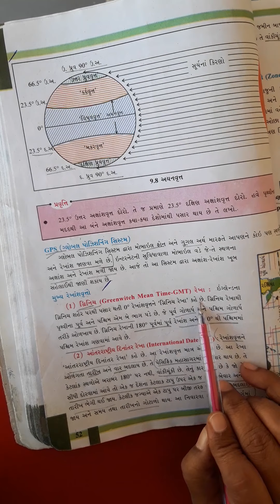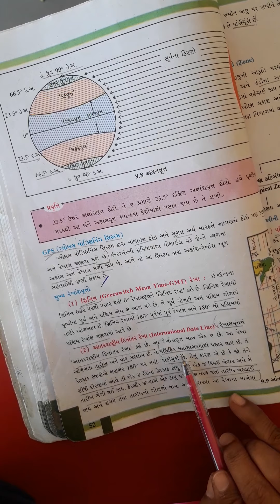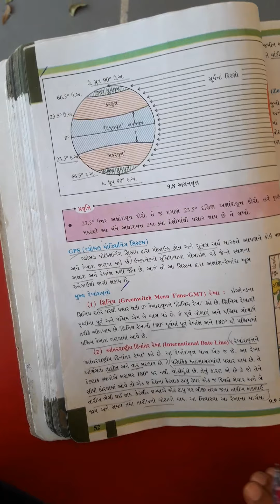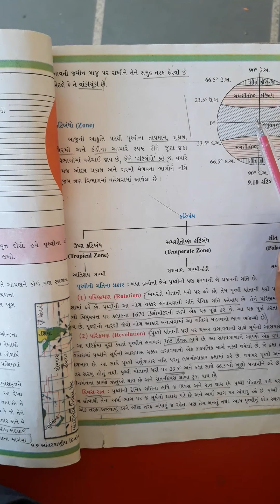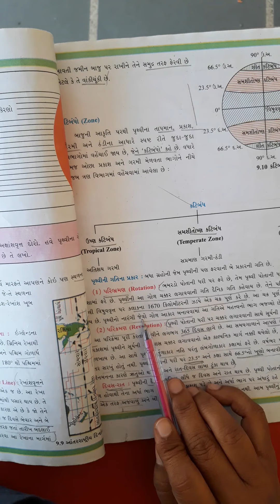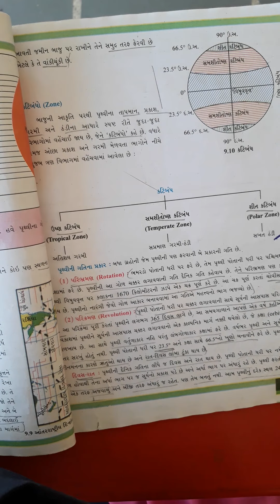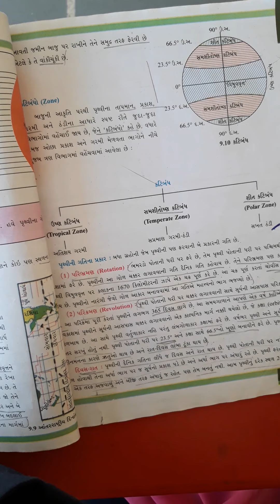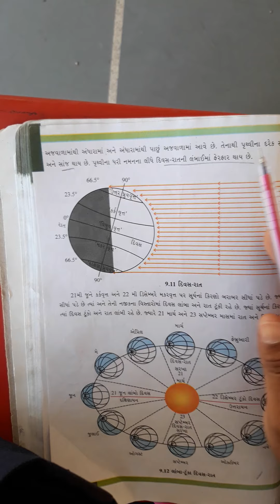STD-6 S,S CH-9 PART-5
AAPNU GHAR PRUTHVI